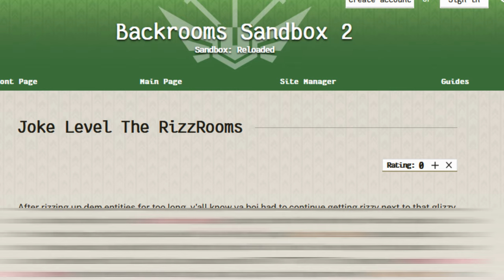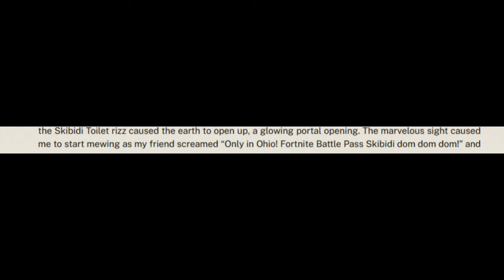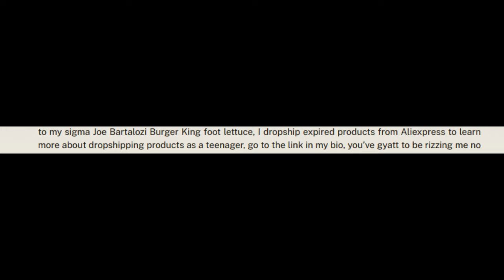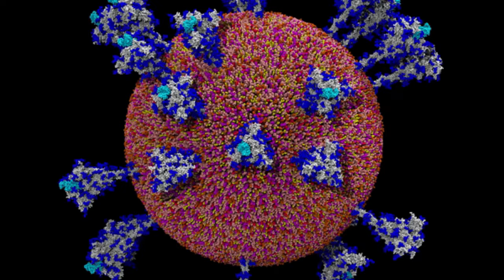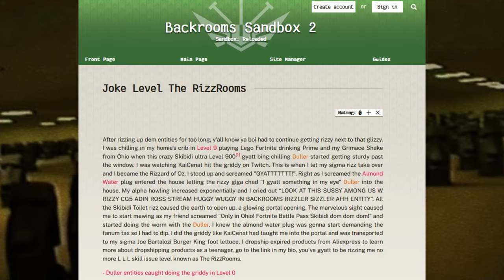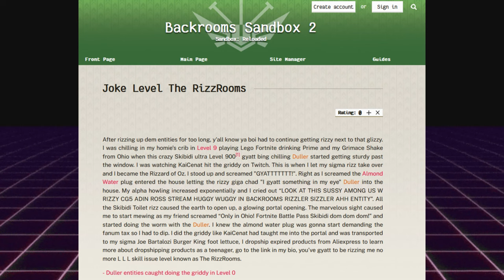Backrooms BRAIN-ROT is getting BAD.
my brain is mush, pls like for my April fools sacrifice

this is a JOKE obviously, its APRIL FIRST, and I do an APRIL FOOLS video each year... this one is the best by far tho.